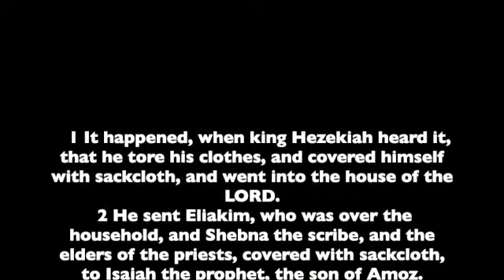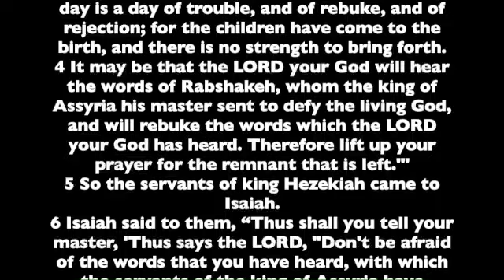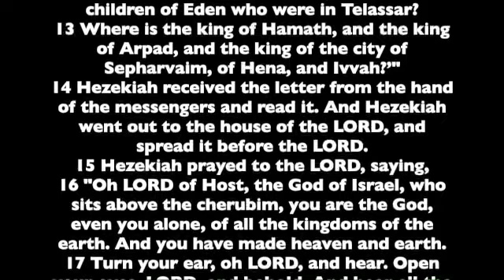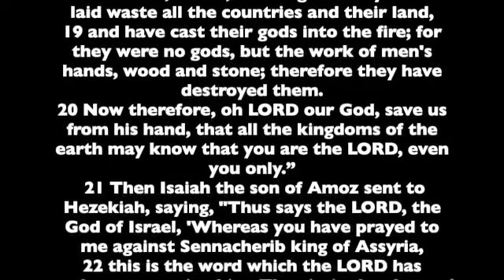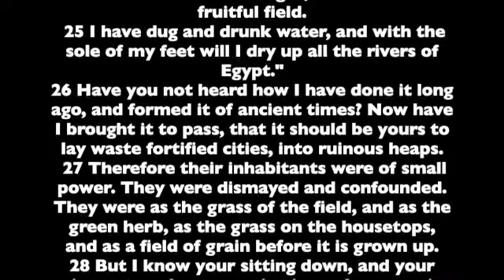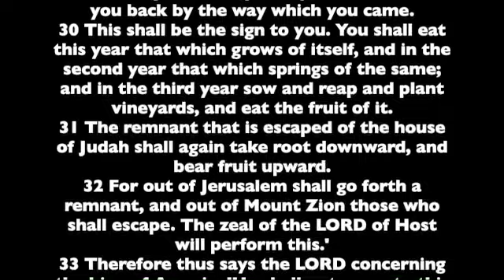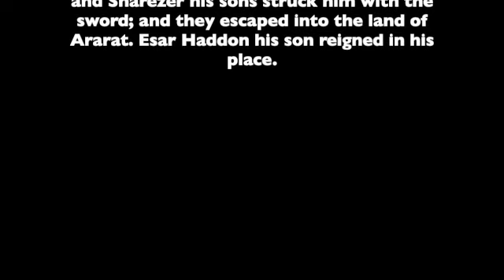Isaiah 37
Book of the Prophet Isaiah. Chapter 37. Read from the the World English Bible version. This is a public domain version based on the 1901 American Standard Version.